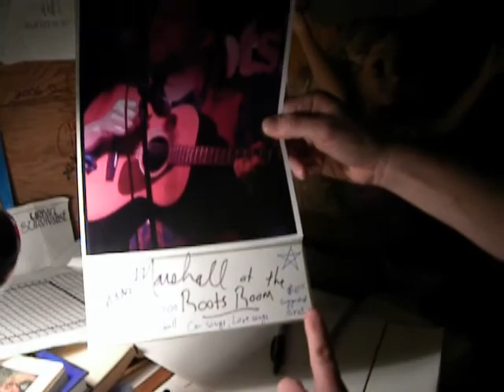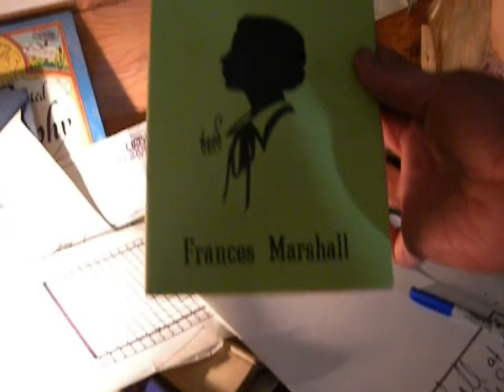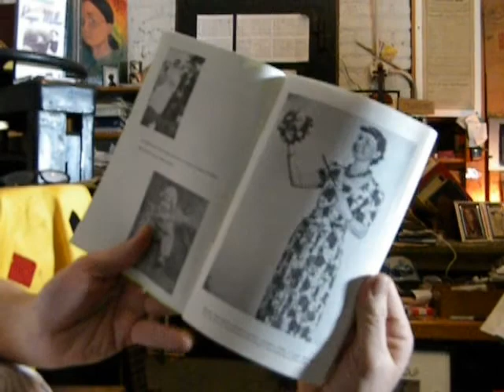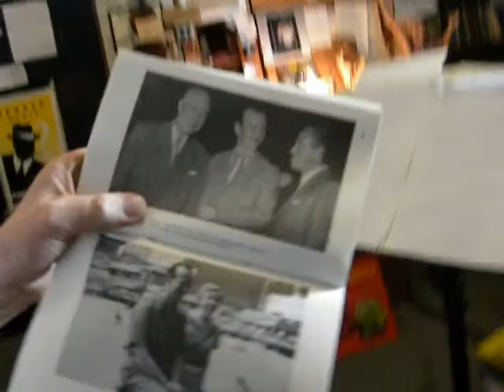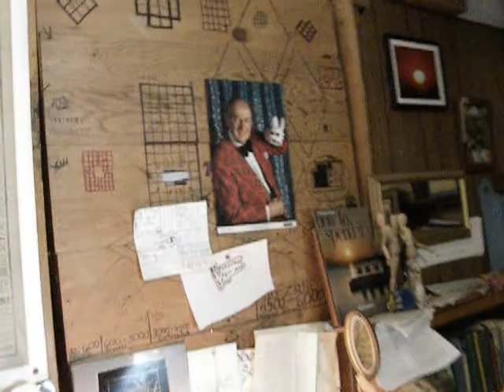Out of the Blue 0086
Talking about our patron saint Frances Ireland Marshall with magician Steve Stemm.